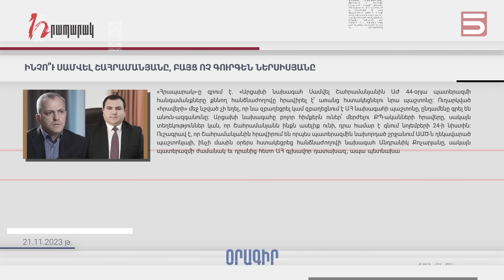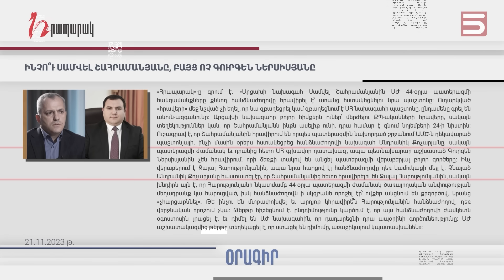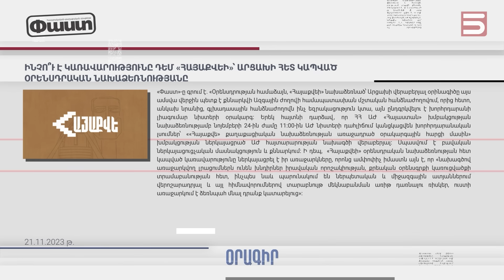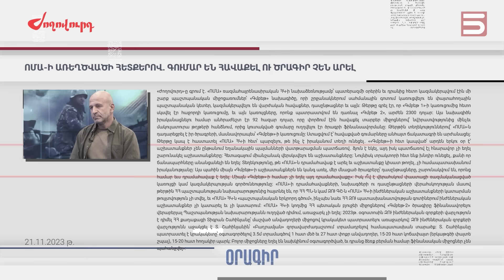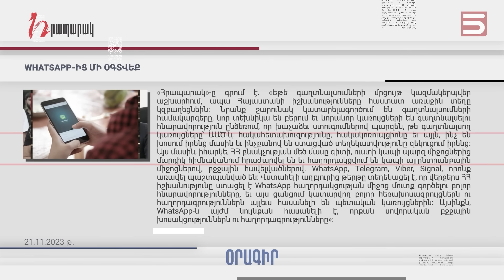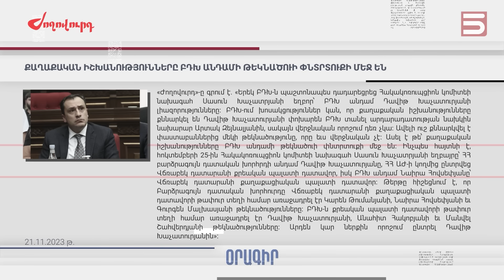Մամուլի տեսություն 21.11.23